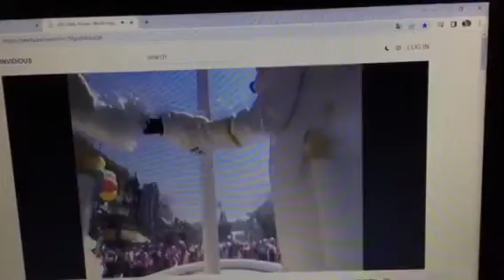Kim possible walking on sunshine 2005 movie